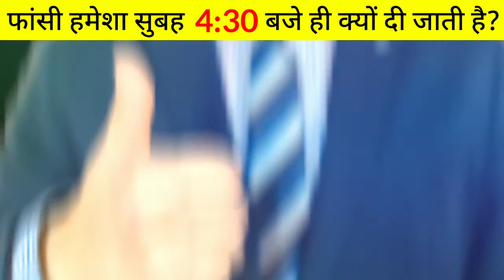फांसी की सजा अपराधी को हमेशा 4:30 बजे ही क्यों दी जाती है? || क्या है इसके पीछे का कारण ।।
फांसी की सजा अपराधी को हमेशा 4:30 बजे ही क्यों दी जाती है? || first crime